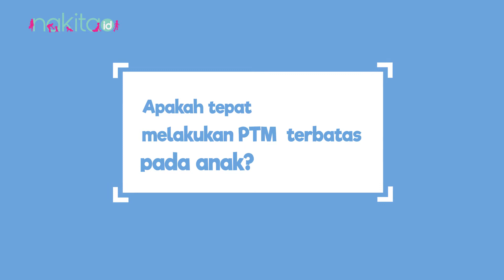Apakah Tepat Anak-anak Melakukan PTM di Masa Pandemi? Pahami Yuk Moms!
Moms, pembelajaran tatap muka terbatas atau PTM mulai diterapkan oleh pemerintah. Hal ini dilakukan untuk mengurangi dampak learning loss yang kerap kali terjadi selama melakukan pembelajaran jarak jauh (PJJ). Lantas, Apakah tepat melakukan pembelajaran tatap muka terbatas atau PTM pada anak di masa pandemi sekarang ini? Dan Bagaimana cara meyakinkan orangtua untuk meminimalisir kekhawatiran selama anak-anak menjalani PTM?

00:0 Intro
00:11 Apakah tepat melakukan pembelajaran tatap muka terbatas atau PTM pada anak?
01:40 Bagaimana cara meyakinkan orangtua untuk meminimalisir kekhawatiran selama anak-anak menjalani PTM?

EDITORIAL OFFICE

ADVERTISING